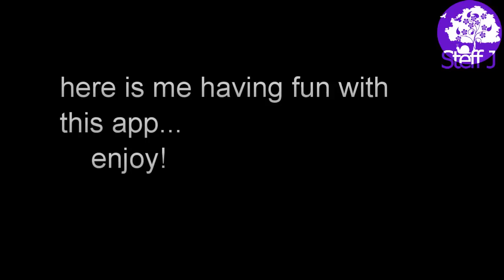funny dubsmash! steff J 400+ subscribers special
had alot of fun making these!(might make more and upload them)
 sorry about the bad quality, but i made these with the dubsmash.com app. Thanks so much for subscribing you guys! means alot to me that you guys want to keep watching my videos. and apologies for the late 400+ subscribers special. i know im near 600 by now, but ill catch up :D
talk to yall next time. bye!